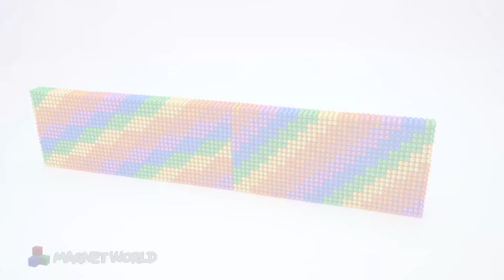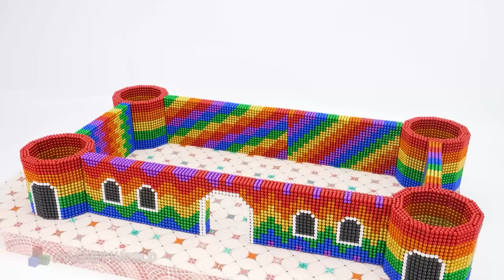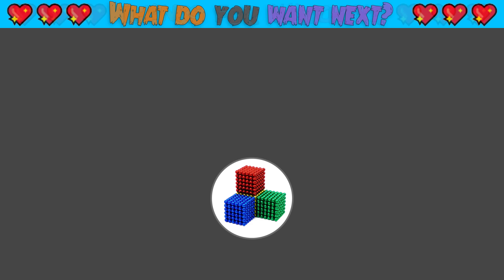DIY - Making Miniature Monster School Bus From Magnetic Balls (Satisfying ASMR)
00:00 - Intro
00:30 - Making Miniature Monster School Bus From Magnetic Balls (Satisfying ASMR)
09:13 - DIY- Build Most Beautiful Villa With Amazing Pool For Cute Pets From Magnetic Balls